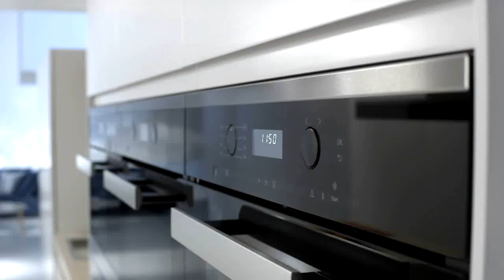Miele inbouw magnetrons met XL binnenruimte | De Schouw Witgoed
Op zoek naar een magnetron met veel inhoud? Ontdek de Miele magnetrons met XL binnenruimte. Een grote binnenruimte biedt gemak voor allerlei verschillende bereidingen.